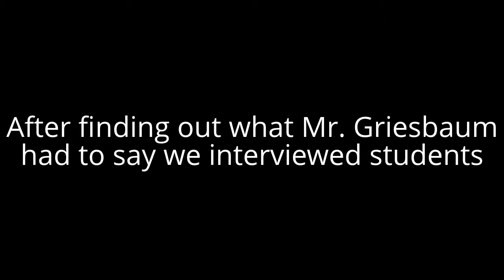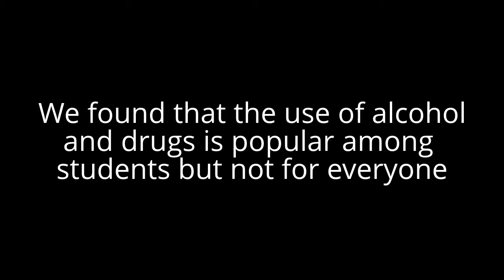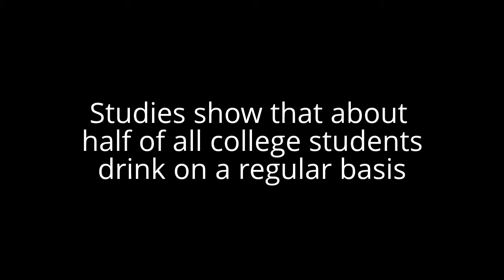Drugs and alcohol at Grosse Pointe South